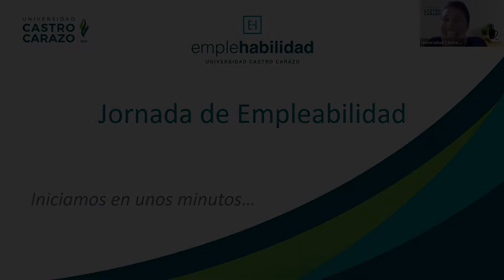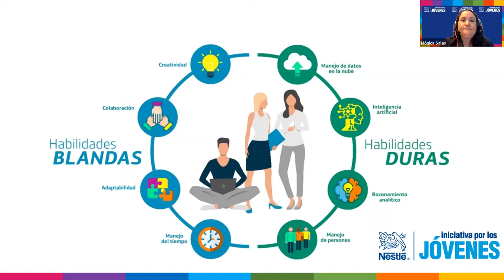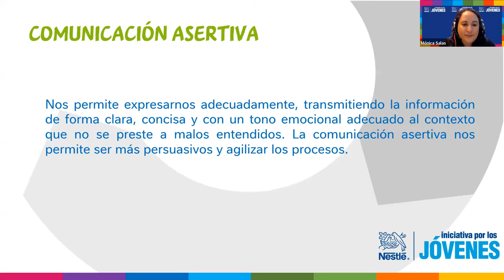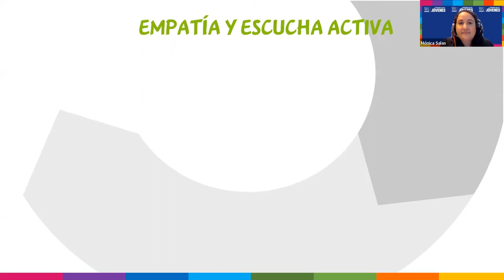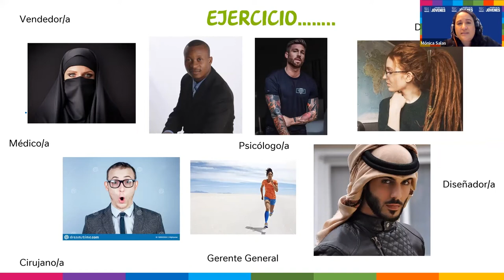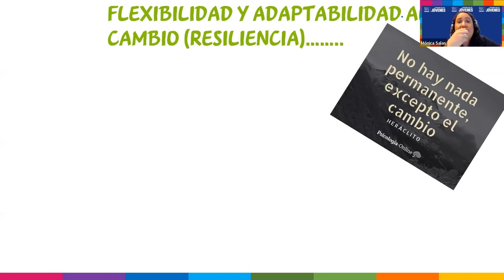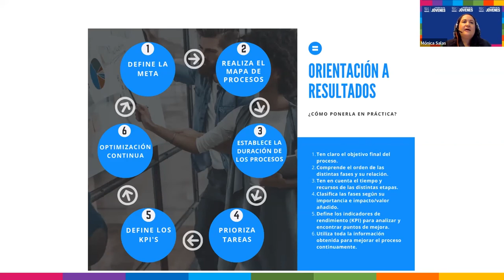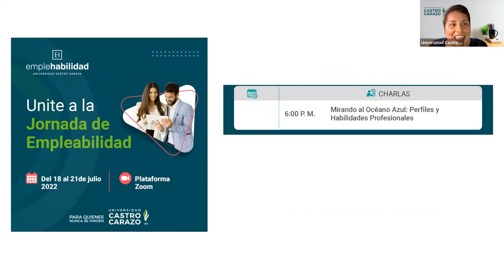Competencias y habilidades, ¿Qué buscan las empresas hoy día?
Impartida por: Mónica Salas Acón, representante de: Nestlé